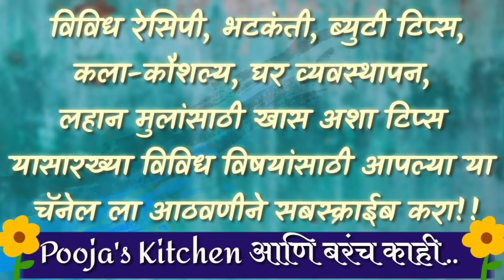उपवासाचे तोंडी लावायचे झटपट होणारे 5 पदार्थ | Easy, tasty & Quick Recipe | Pooja's Kitchen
आज आपण उपवासाचे तोंडी लावायचे झटपट होणारे 5 पदार्थ बघणार आहोत